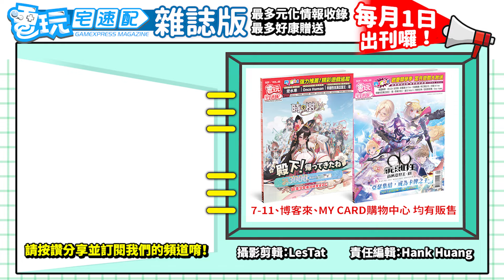一刻都沒有為《星鳴特攻》的關服哀悼，緊接著抵達戰場的遊戲是...?＿電玩宅速配20240905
如果有觀看我們昨天的新聞報導，應該可以大致了解兩週即下架的《星鳴特攻》發生了什麼事。而就在事發後的短時間內，索尼另外兩款未上市的射擊新作，就立刻被海內外網友及媒體拿出來討論，
分別是《Marathon》以及《Fairgame$》；
雖然兩款遊戲都尚未公開發售日，但卻同樣存在著與《星鳴特攻》相似的問題。
首先是《Marathon》，雖然在遊戲初期發佈時，畫面與角色就被不少網友們看衰，甚至爆出過開發商大規模裁員、與管理職不正當行為的醜聞，
但新總監上位後，似乎有漸漸好轉的情況；而《Fairgame$》似乎就沒這麼樂觀了，自2023年5月公開後，至今都沒有任何新的情報，影片還在YT頻道有著超高的倒讚，甚至遠比《Marathon》還要更不受到青睞。
近日索尼總裁十時裕樹就曾在專訪中表示，公司必須注重 創造 自己的新IP，
雖然有著《戰神》、《地平線》等受歡迎的作品能夠鞏固受眾，
但如果不從零開始開發新遊戲，就無法獲得足夠的利潤；但這樣的風險不免就是會創造出當今《星鳴特攻》這樣的情況，不過樂觀一點來說，這次的失敗說不定也能使索尼在日後的開發與行銷中加以警惕，我們就期待日後他們能夠再創造出更好的遊戲，讓我們玩家們都開開心心吧。

（C）PlayStation Studios